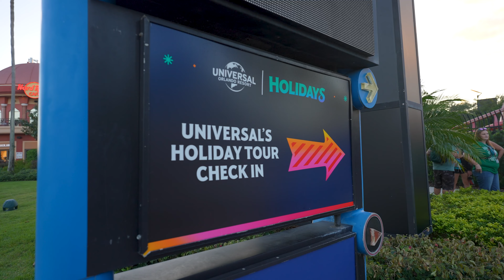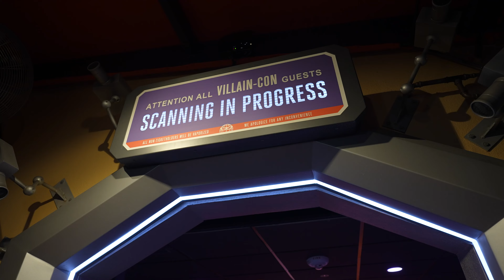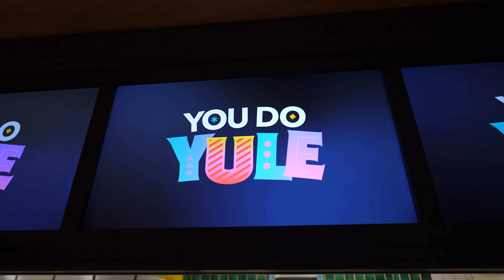Universal’s Holiday Tour 2023: Meet the Grinch, Max, Santa & More!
Universal's Holiday Tour has returned for another year and still offers some of the best and most exciting seasonal experience you can have at the parks into one special VIP night, but is it worth checking out for you and your family who just want meet the Grinch?

00:00 Intro
00:30 Check-In
01:24 Grinchmas
02:48 Villain-Con
03:32 Food
04:20 Meeting The Grinch
05:24 Meeting Max The Dog
06:03 Tribute Store
06:50 Desserts
07:45 Meeting Santa
08:41 Hogsmeade
10:57 Great Tour, BUT...